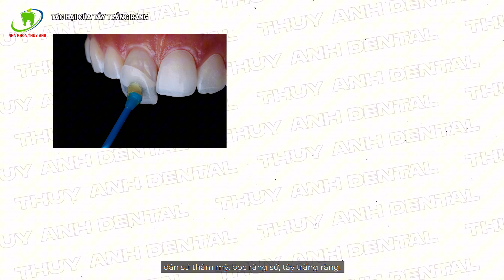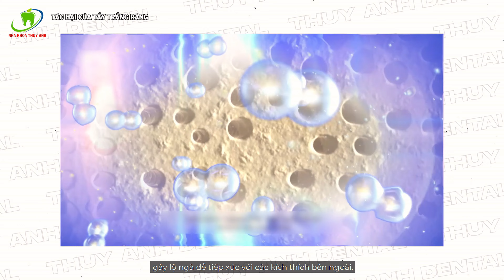TÁC HẠI CỦA TẨY TRẮNG RĂNG MÀ KHÔNG AI MUỐN BẠN BIẾT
Có một số lưu ý trước - trong và sau quá trình tẩy trắng răng mà ít có ai nhắc đến để cảnh báo với bạn.
Tẩy trắng răng là phương pháp tốt và hiệu quả giúp cho bạn sở hữu hàm răng trắng sáng chỉ sau 1 tiếng đồng hồ. Tuy nhiên có những tác hại ít ai biết về phương pháp tẩy trắng răng, video ngày hôm nay sẽ có thêm thông tin hữu ích dành cho bạn.
Tẩy trắng răng sẽ giúp cải thiện màu sắc của răng xỉn màu, ố vàng, giúp răng trở nên trắng sáng, thẩm mỹ hơn. Khi tẩy trắng răng tại nha khoa Thùy Anh, bác sĩ sẽ áp dụng kỹ thuật tẩy trắng cùng với thuốc tẩy trắng để giúp răng trắng sáng, khắc phục khuyết điểm màu răng ố vàng.
NHA KHOA THÙY ANH – ĐẲNG CẤP HÀNG HIỆU
 ⏰ Thời gian làm việc: 8h00 am - 19h00 pm
🏠 Địa chỉ:
🏘 CƠ SỞ HÀ NỘI:
👉 Số 181 - Yên Lãng - Đống Đa - Hà Nội
👉 Số 10 - Dịch Vọng Hậu - Cầu Giấy - Hà Nội
🏘 CƠ SỞ BẮC GIANG: 269 - Hoàng Văn Thụ - TP Bắc Giang
👉Phổ Yên: 488 đường Phạm Văn Đồng, phường Ba Hàng